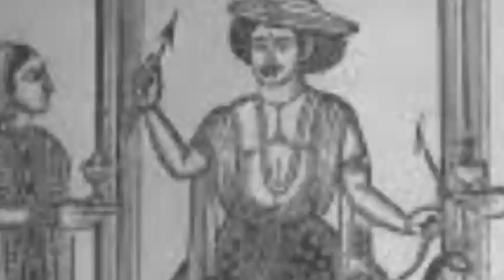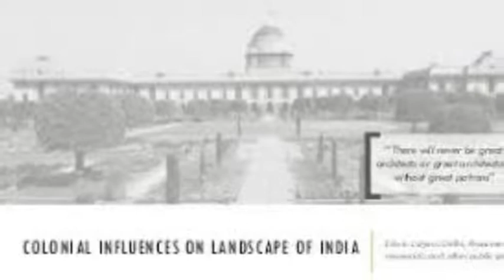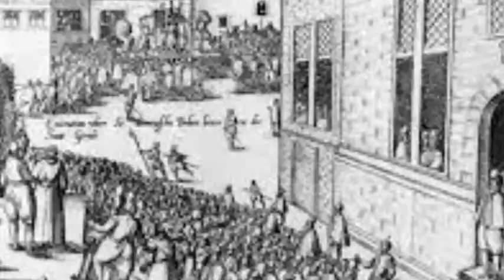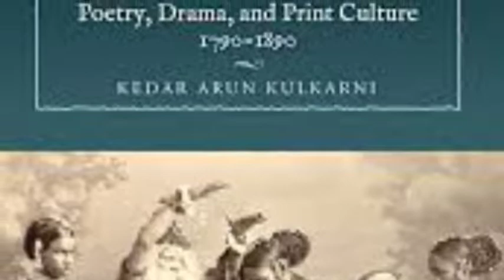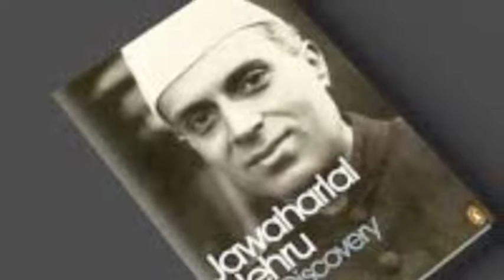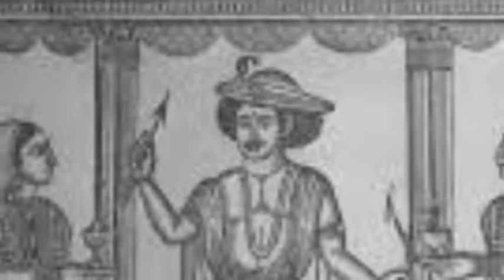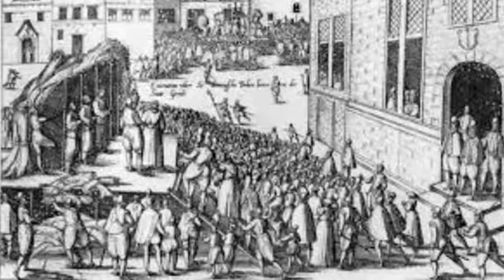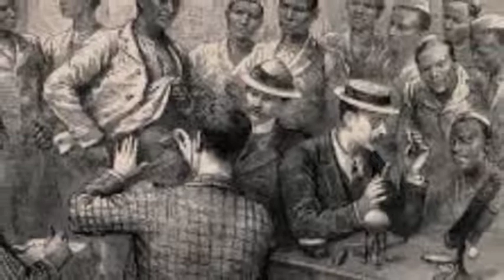The Discovery Of India